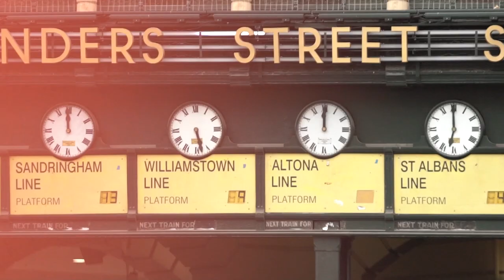Stand out from the crowd | RMIT University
RMIT’s industry-focused study and real-world connections will help you take the next step in your career.

Find out what's next for Antai, Master of Property.

When Antai moved from China to Melbourne and discovered an interest in property, he knew his career goals needed the solid foundation that comes from further study. He researched universities, not wanting to just sit in a classroom and learn theory, and chose RMIT to have real-world experiences and get opportunities to benefit from industry experts and academics. Now the knowledge and networks Antai gained from his study are helping him stand out from the crowd in his career move to property development.